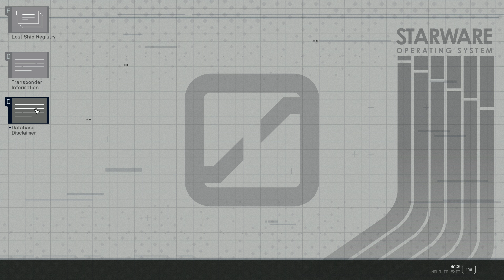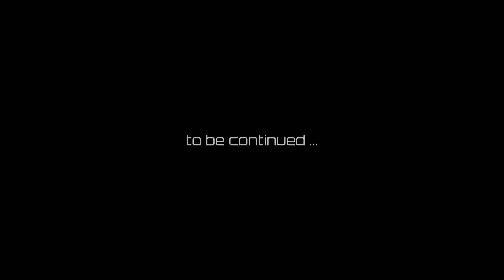GalBank Archives | STARFIELD #122